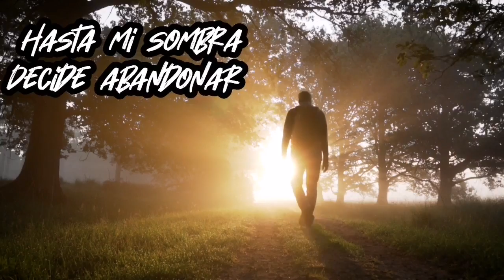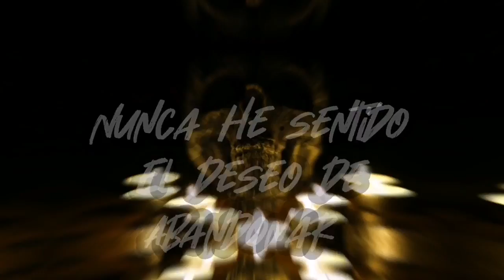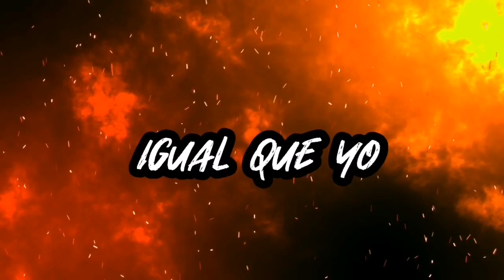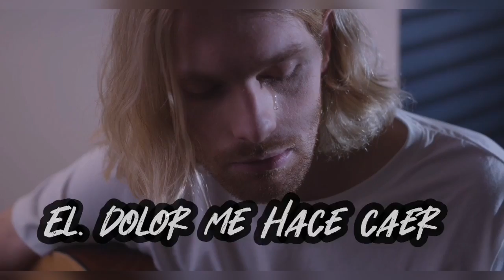Daniel Bautista & Kike Fuentes - Innocentia (Lyric Video)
NEW SINGLE AVAILABLE! With the amazing Kike Fuentes on vocals. The music is based on the instrumental song 'Catastrophe'.

Mixed and mastered by Raúl Sotodosos (Second Life Studios).
Album art by Dácil Santana.